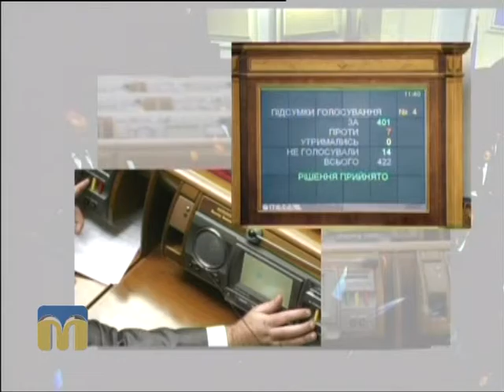Слово депутату Олександру Жолобецькому 05.03.2016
Тема розмови: “Доля Суднобудівного заводу імені 61 комунара”.

Чи зможемо зберегти  завод імені 61 комунара для нащадків? Про це та інше говоримо з гостем програми "Слово депутату" - Олександром  Жолобецьким, народним депутатом України.